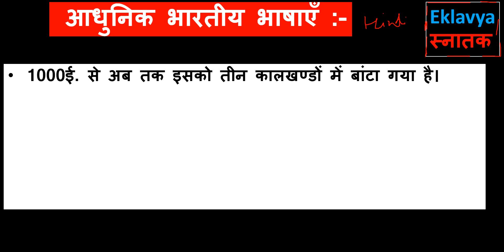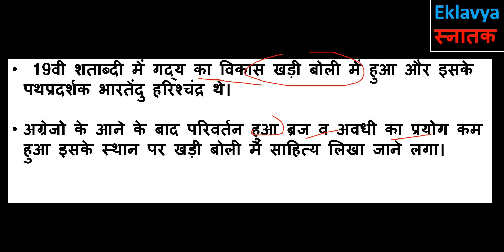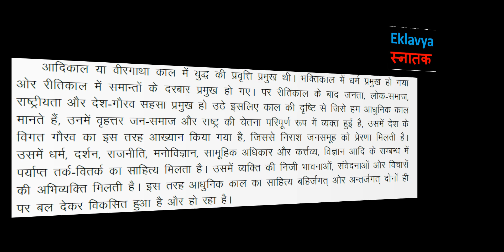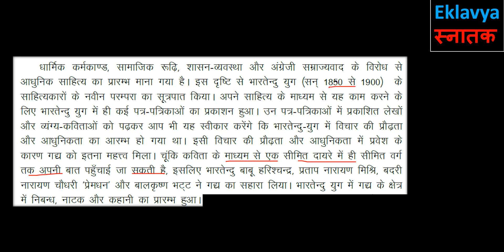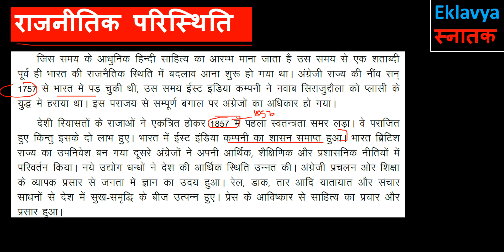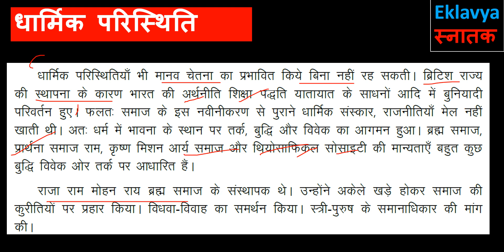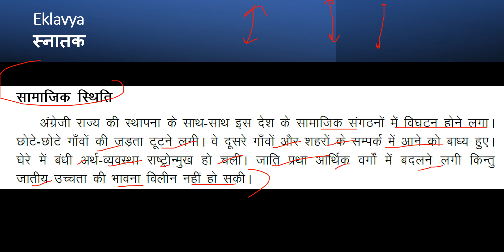BA Semester 1/2 Hindi B MIL UNIT 1 ( घ ) हिंदी साहित्य का इतिहास : संक्षिप्त परिचय ( आधुनिक काल )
DU BA Programme ( MIL Hindi B ) Semester 1/2
प्रिय विद्यार्थियों आज की इस video में हम DU/ SOL /NCWEB  BA programme के
First Year के HINDI MIL ( B ) Subject को देखेंगे I

UNIT 1 - ( घ )  हिंदी साहित्य का इतिहास : संक्षिप्त  परिचय ( आधुनिक का )

 आधुनिक काल  का समय

🔴 BA First Year History  Playlist I ( IN HINDI )🔴

🔴 BA First Year History  Playlist II ( IN HINDI )🔴

🟢  EVS VIDEOS FIRST YEAR  ( IN HINDI ) 🟢
🟢  हिंदी सिनेमा का अध्ययन  FIRST YEAR  ( IN HINDI ) 🟢

🟢  HINDI " A "  MIL   FIRST YEAR  ( IN HINDI ) 🟢

🟢  DELHI Through The Ages  ( IN HINDI ) 🟢